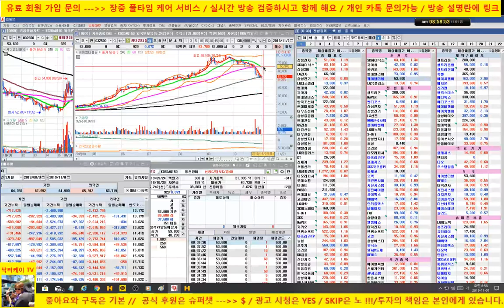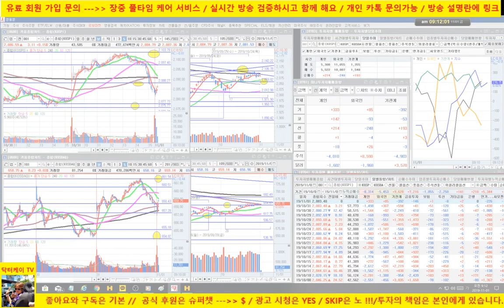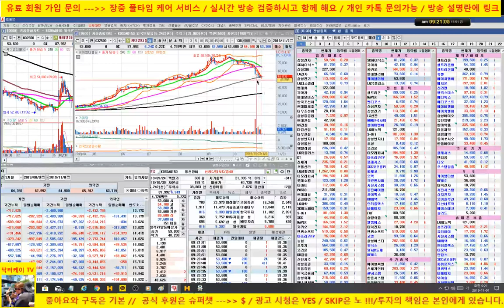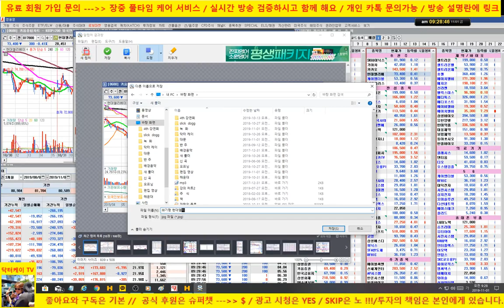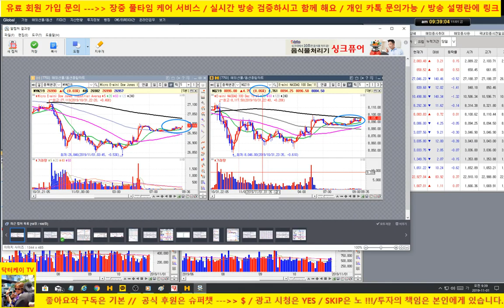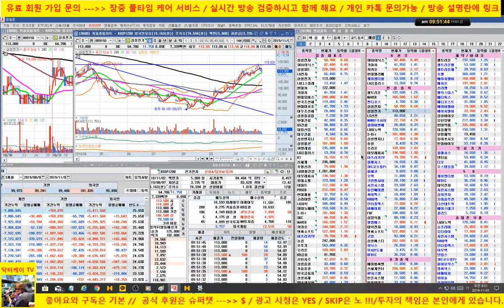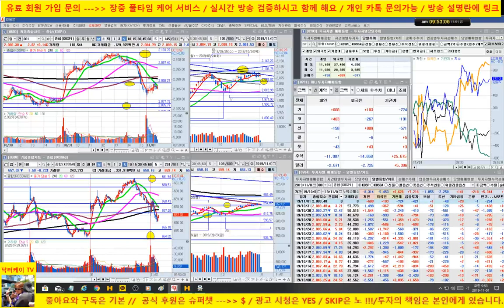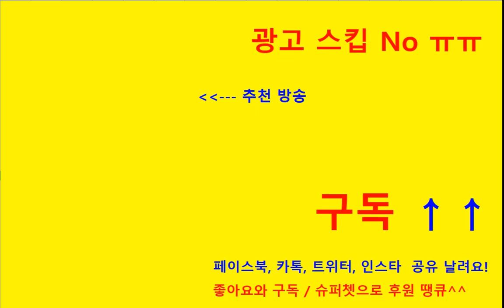[주식] 케이엠더블유 매수 의견 - 방송 종료 후 현재 7% 날라갑니다/셀트리온 조정/카카오, sk하이닉스 양호/191101/닥터케이 주식아카데미/무료 주식방송